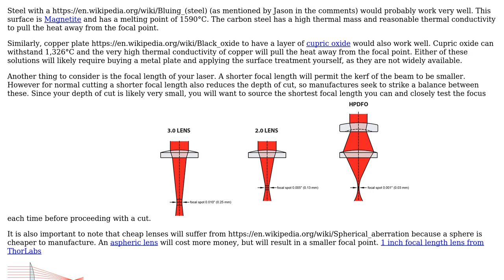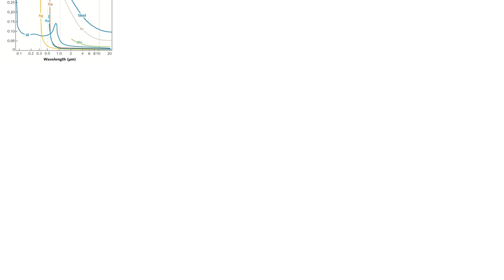Engineering: Laser Cutting backing material instead of grid? (2 Solutions!!)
Engineering: Laser Cutting backing material instead of grid?

With thanks & praise to God, and with thanks to the many people who have made this project possible! | Content (except music & images) licensed under CC BY-SA | Music | Images & others | With thanks to user Spartacus user Nick Law user ericnutsch and the Stack Exchange Network Trademarks are property of their respective owners. You are responsible for your own actions.